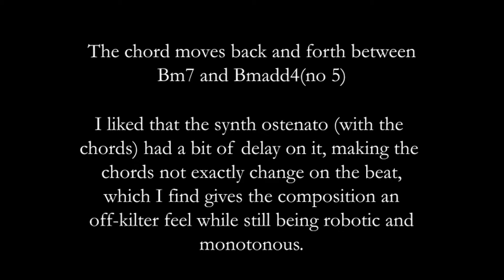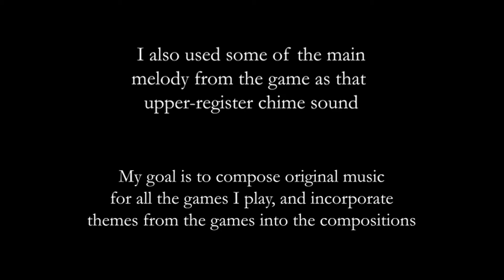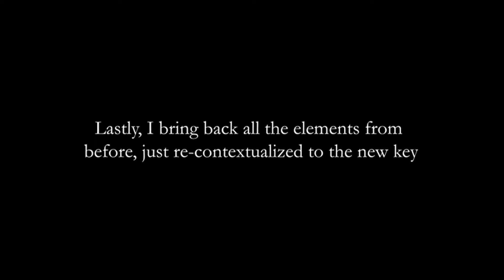Music from SatchmnoPlays - Factory Jam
I've recently started a new channel focusing on video game Let's Plays. Here is a piece of music that I wrote for the game Factorio in case I need to speed through some footage.